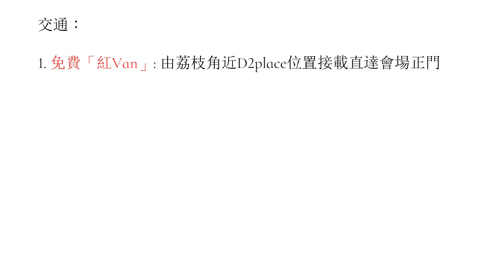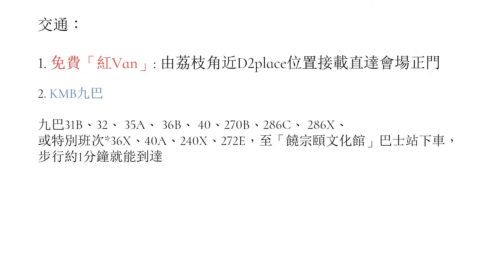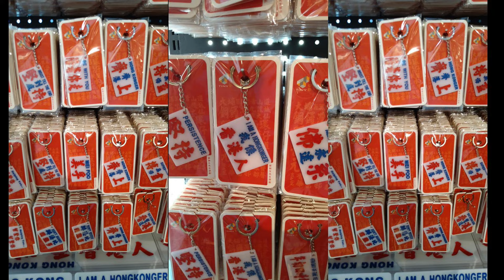《犇墟@ 饒宗頤文化館‧本土文化節》|2021年農曆年市集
日期 : 2021年 2月5日至11日(年廿四至年三十)
時間 : 13:00 - 22:00 (年廿四至年廿九)、13:00 - 翌日02:00 (年三十)
地點：饒宗頤文化館 (中區、下區）（九龍美孚青山道800號）
留意，會場並不設泊車位!!!

1. 免費穿梭小巴
由荔枝角近D2place位置接載直達會場正門

2. KMB九巴
九巴31B、32、 35A、 36B、 40、270B、286C、 286X、 或特別班次*36X、40A、240X、272E，至「饒宗頤文化館」巴士站下車，步行約1分鐘就能到達，

3. 美孚站B出口其實只要步行約5-8分鐘